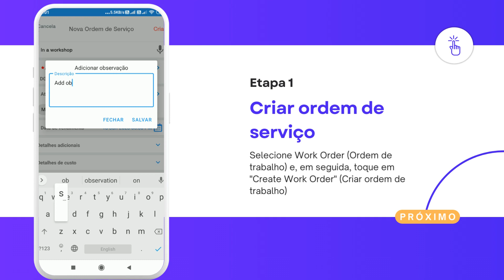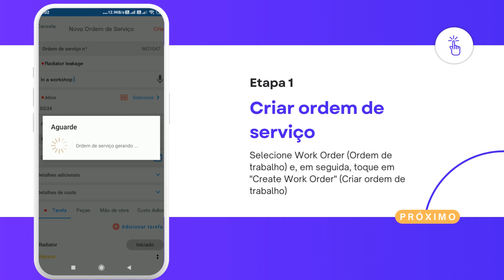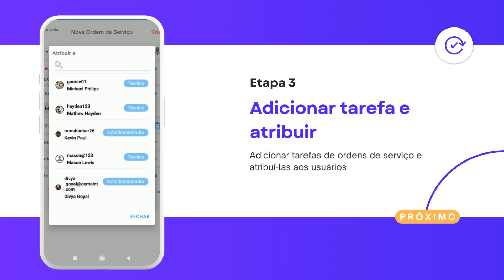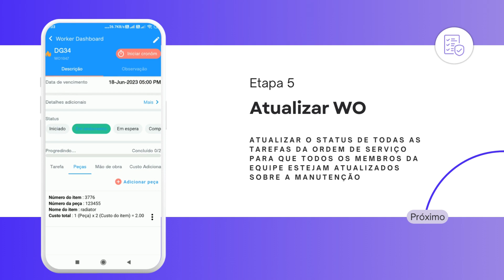Como criar Ordem de serviço - Oxmaint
O gerenciamento de ativos por meio de um software de ordem de serviço digital pode ser altamente benéfico de várias maneiras. Aqui estão algumas das principais vantagens.

Rastreamento centralizado de ativos: O software de ordens de serviço Oxmaint oferece uma plataforma centralizada para rastrear e gerenciar ativos. Você pode criar e atualizar ordens de serviço para cada ativo, incluindo detalhes como cronogramas de manutenção, histórico de reparos e especificações do ativo. A centralização ajuda a organizar e acessar as informações sobre os ativos.

Atualizações em tempo real do status dos ativos: Com o software de ordem de serviço digital, você pode receber atualizações em tempo real sobre o status dos ativos. Por exemplo, quando uma ordem de serviço é concluída, você pode ver instantaneamente o status atualizado e quaisquer notas ou comentários associados. Isso permite uma melhor visibilidade da disponibilidade dos ativos, do progresso da manutenção e do desempenho geral dos ativos.

Planejamento de manutenção preventiva: O software de ordens de serviço permite programar e automatizar tarefas de manutenção preventiva para seus ativos. Ao configurar ordens de serviço recorrentes, você pode garantir inspeções, serviços e reparos regulares, reduzindo a probabilidade de quebras inesperadas e prolongando a vida útil dos ativos.

Fluxos de trabalho eficientes: O software de ordens de serviço digitais simplifica os fluxos de trabalho de gerenciamento de ativos, automatizando processos e reduzindo a burocracia. Ele permite que técnicos e pessoal de manutenção recebam ordens de serviço eletronicamente, acessem informações relevantes sobre os ativos, registrem o trabalho realizado e atualizem o status - tudo em um só lugar. Essa eficiência resulta em tempos de resposta mais rápidos, maior produtividade e melhor utilização dos ativos.

Gerenciamento de inventário: O software de ordens de serviço geralmente inclui recursos de gerenciamento de estoque, permitindo o rastreamento de peças de reposição, equipamentos e suprimentos associados aos ativos. É possível manter níveis ideais de estoque, receber notificações de estoque baixo e rastrear padrões de uso e consumo. Isso garante que os recursos necessários estejam prontamente disponíveis para a manutenção e os reparos dos ativos.

De modo geral, o software de ordem de serviço digital aprimora o gerenciamento de ativos ao fornecer uma abordagem centralizada, simplificada e orientada por dados. Ele melhora a eficiência, reduz o tempo de inatividade, aumenta a vida útil dos ativos e permite a manutenção proativa, o que, em última análise, resulta em economia de custos e melhor desempenho dos ativos.

Relatórios e análises: Normalmente, o software de ordens de serviço digitais oferece recursos de relatórios e análises. Você pode gerar relatórios sobre o desempenho dos ativos, histórico de manutenção, custos e outras métricas importantes. Esses insights ajudam a identificar tendências, analisar o desempenho dos ativos e tomar decisões baseadas em dados para otimizar as estratégias de gerenciamento de ativos.

Integração com outros sistemas: Muitas soluções de software de ordens de serviço oferecem integrações com outros sistemas de negócios, como planejamento de recursos empresariais (ERP), sistemas de gerenciamento de manutenção computadorizada (CMMS) ou software de gerenciamento de ativos. Essa integração facilita a troca contínua de dados, garantindo que as informações sobre ativos sejam sincronizadas em diferentes plataformas e permitindo uma visão abrangente das atividades de gerenciamento de ativos.